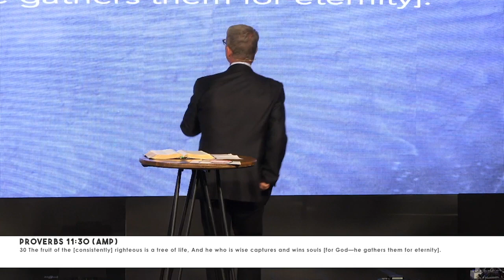Stretch Part 3 08.11.19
Series: Stretch
Speaker: Pastor Mel Ayres

Trusting God
Pastor Mauricio Ruiz
Elevate Church
Encouragement
Elevate Church Newhall
Hope
Wisdom
Restoration
God
Jesus
Church
Church Service
Mothers
Woman of God
Spirituality
How to Stay Positive
Kingdom
Christian
church sermon
Joyce Meyers
Pastor Steven Furtick
Virtuous woman
Holy Spirit
Spiritual Journey
how to be happy
suicidal
overcoming obstacles
overcoming suicidal thoughts
teen suicide
teen christians
spiritual journey
spiritual walk
the rapture
understanding the bible
Bible
Wisdom
Christian
Hope
Purpose
How to find your purpose
Invasion
Invading The promises of God
Exodus
Unity,
Victory
Support your neighbor
Revival
Bethel Music
Elevation Worship
Strength
overcoming obstacles